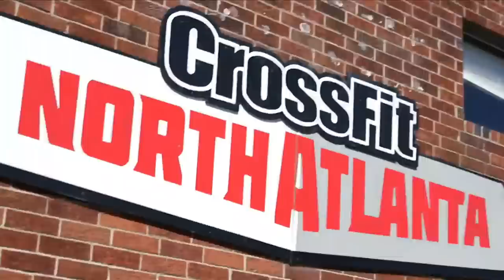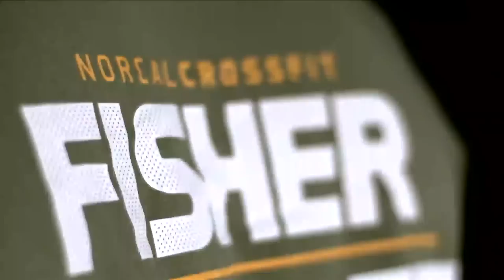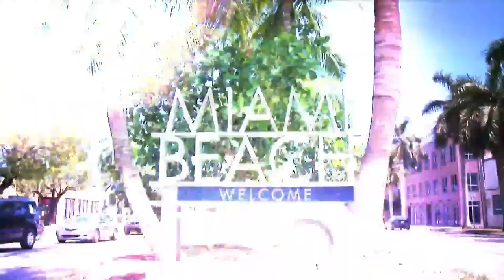Marcus Hendren vs. Garret Fisher — CrossFit Open Announcement 14.1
The 2014 CrossFit Open starts here.

The road to Carson, California, begins in Atlanta, Georgia. Marcus Hendren and Garret Fisher go head-to-head in the live announcement of CrossFit Open Workout 14.1 at CrossFit North Atlanta.

Open Workout 14.1
Complete as many rounds and reps as possible in 10 minutes of:
30 double-unders
15 power snatches (75/55 lb)

Chapters:
0:00-6:56 - Welcome to Atlanta and Week 1 of the 2014 CrossFit Open
6:56-9:14 - Meet Marcus Hendren
9:14-12:18 - Meet Garret Fisher
12:18-15:40 - Workout Announcement and Standards
15:40-17:18 - Break
17:18-19:36 - Workout Strategy & Announcer Intros
19:36-32:08 - Open Workout 14.1
32:08-33:41 - Break
33:41-38:57 - Post Workout Athlete Interviews
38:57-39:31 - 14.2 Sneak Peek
39:31-42:08 - Break
42:08-49:12 - The Cool Down Show